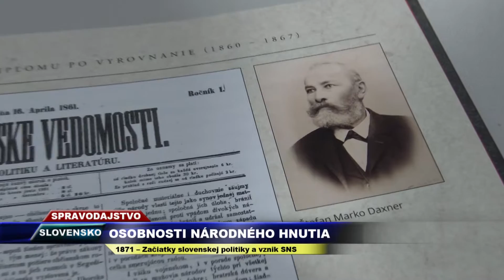Vega Tv - Osobnosti národného hnutia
1871 - začiatky slovenskej politiky a vznik SNS